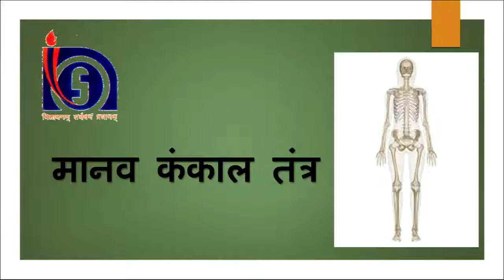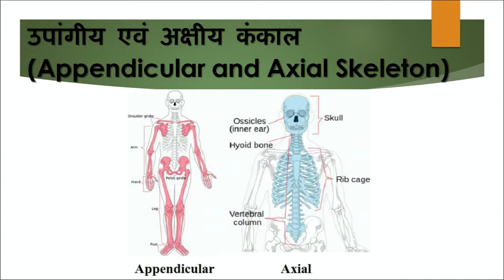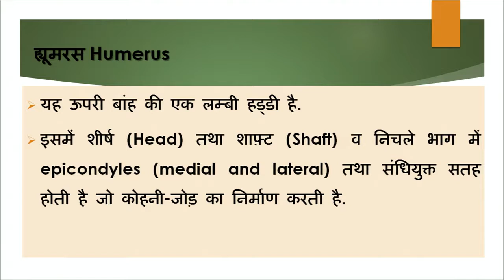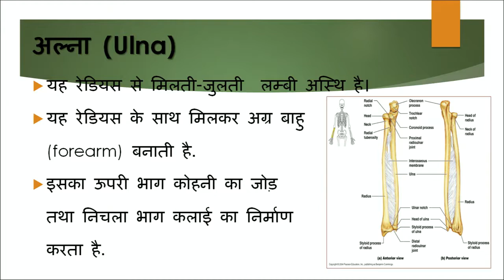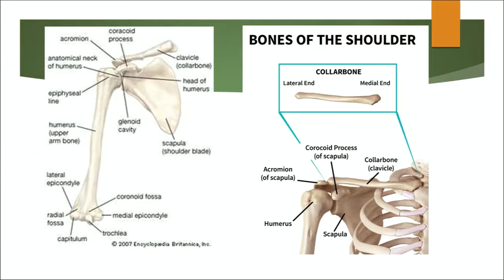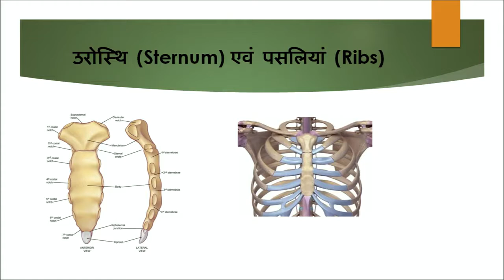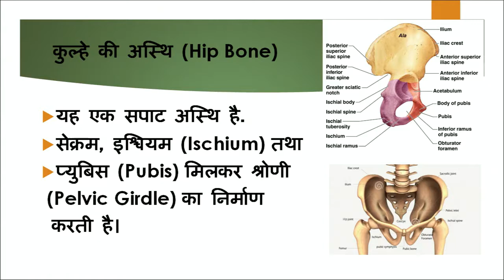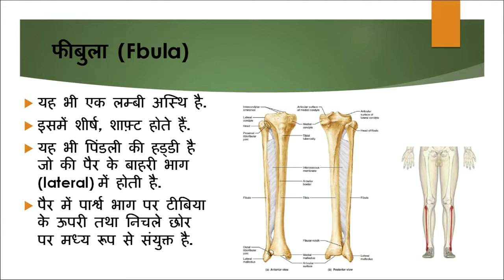Practical टॉपिक 1 मानव कंकाल तंत्र Human Anatomy System भाग 2 || Community Health